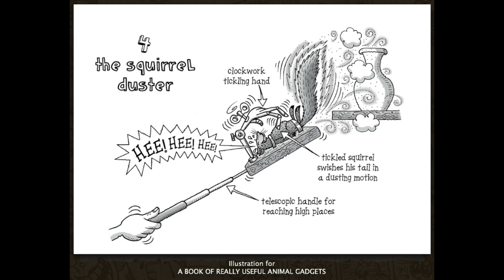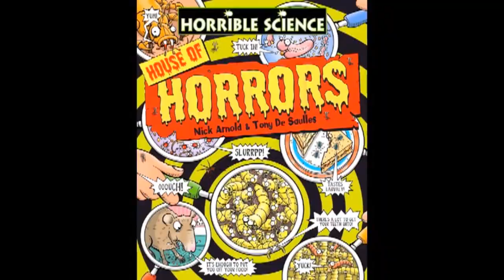Tony De Saulles Interview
Tony De Saulles, illustrator of the Horrible Science series, did an interview with George Aranda in June 2014 for an Art & Science event for the Australian Science Communicators (Victoria). He talks about science illustration, how the Horrible Science series came about and  some of his experiences illustrating books for children.